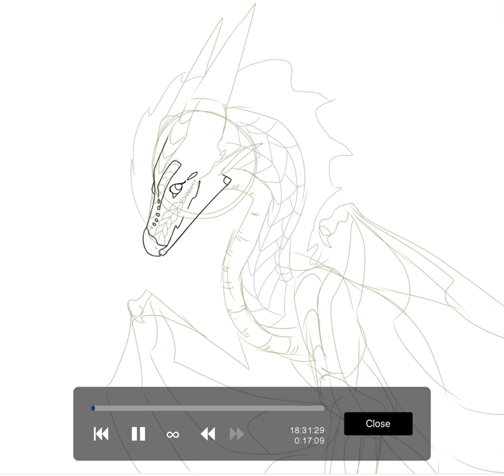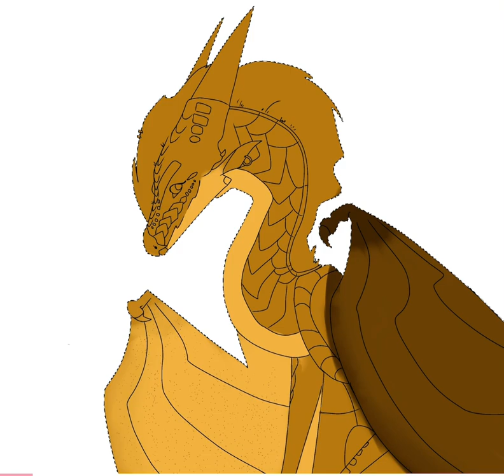Golden || Wings of Fire speedpaint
bad video is bad